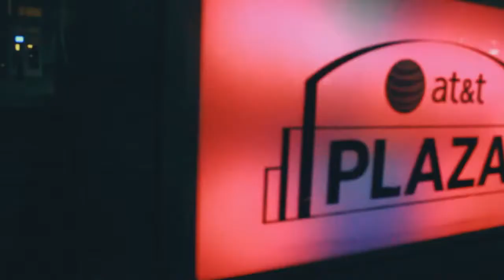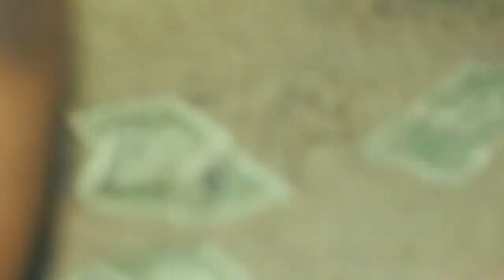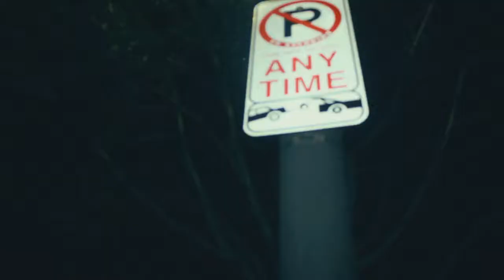"RubberBands" x @Thats_BossNuk x Gunna Gang (Official Music Video)